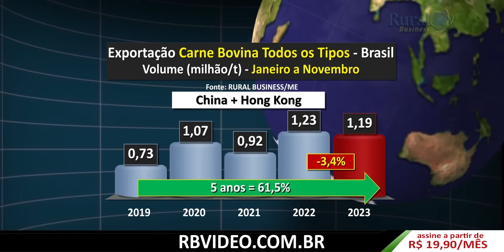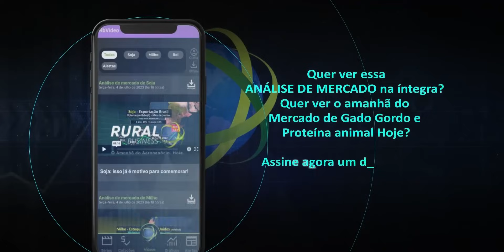GADO GORDO: O QUE VOCÊ PRECISA SABER PARA MELHORAR A SUA MARGEM DE LUCRO!